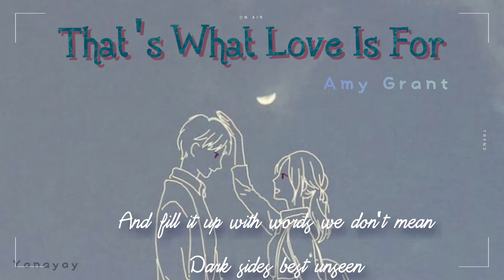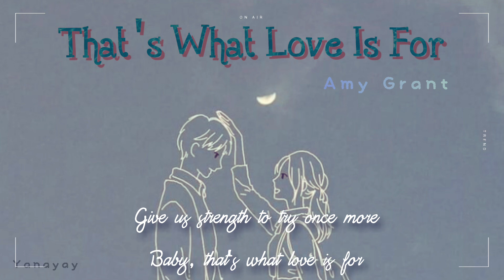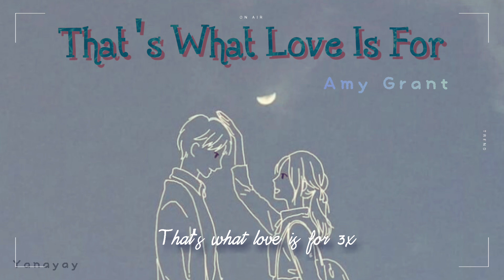That's What Love Is For - Amy Grant (Lyrics)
Amy Grant - That's What Love Is For (Official Music Video)